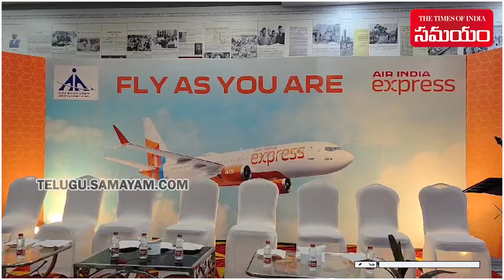Visakhapatnam to Vijayawada: Two New Flights Start on Sunday | Samayam Telugu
Aviation Minister Kinjarapu Rammohan Naidu inaugurates new flight Services between Vizag and Vijayawada